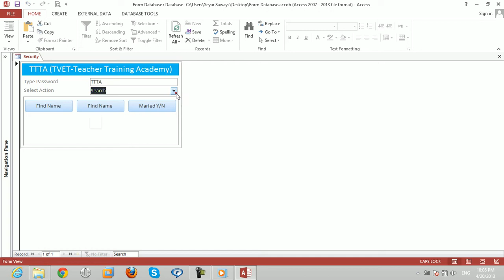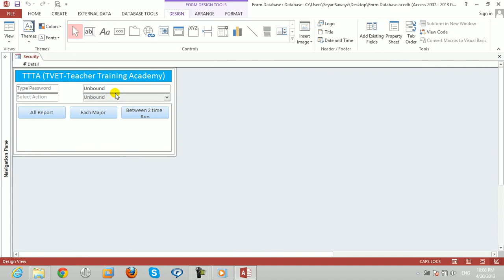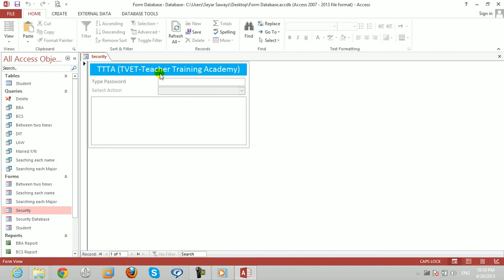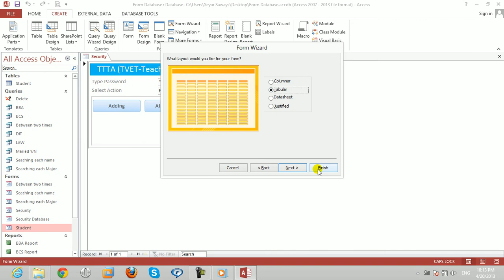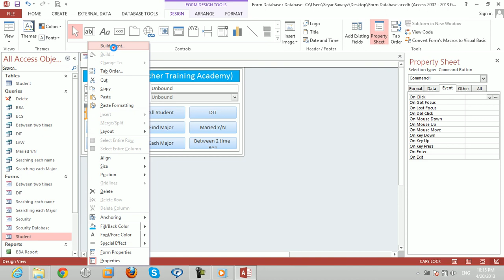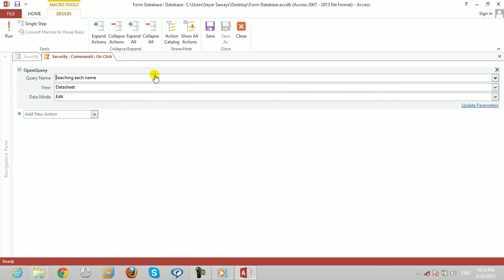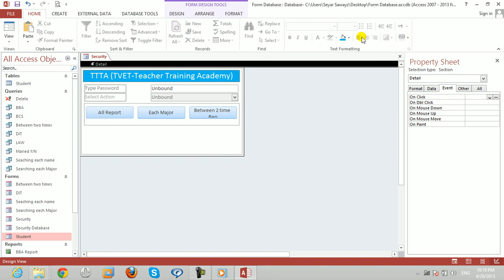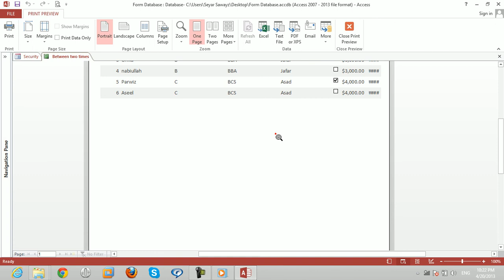MS Access in Dari 2021 | Database Forms - 7 | آموزش اکسس 2021 | آموزش برنامه اکسس